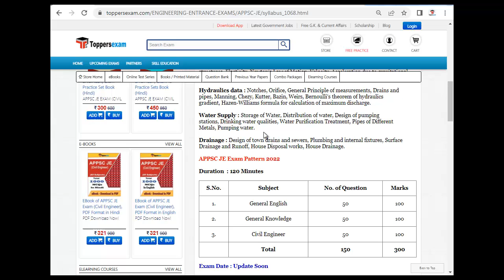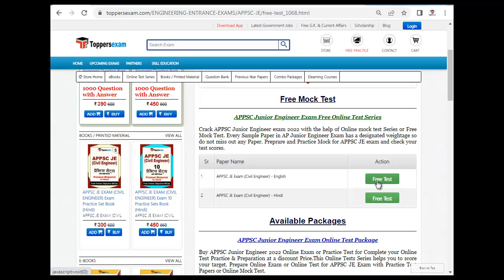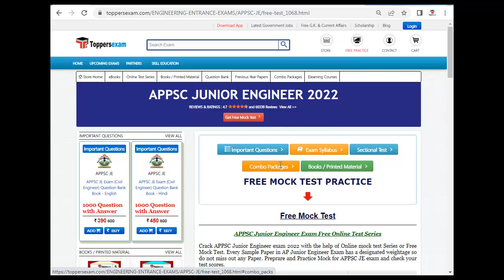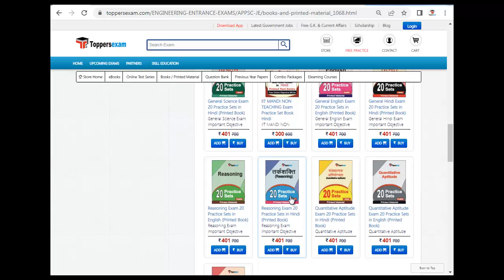APPSC JUNIOR ENGINEER New Pattern Test Series | Syllabus 2022 in Hindi Pdf Download | Best Books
APPSC JUNIOR ENGINEER  Exam 2022 Detailed, Update Syllabus & Pattern .